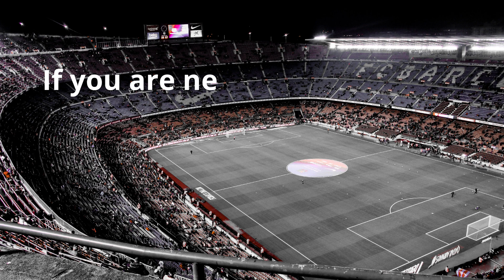Top Betting Daily 2+ odds trips for today[Over - 2.5 ] -Football betting 20/11/2021|Crrow predictor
When it comes to betting, there are several ways to increase your chances of winning - and one of these methods is to use the football prediction channel. This channel provides tips and insights from experts to make decision making a bit easier.

"Appeal" The content of this video is provided. Information and entertainment purposes only. The tips provided in this video do not guarantee success or profit. All sports tips provided are the opinion of the author, and you are encouraged to use this information to form your own opinion about the outcome of a sporting event.